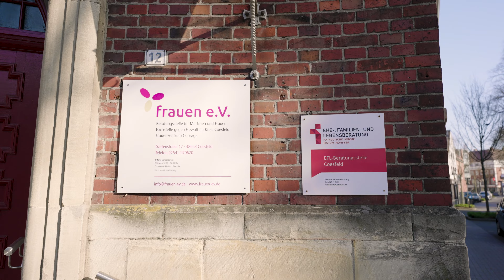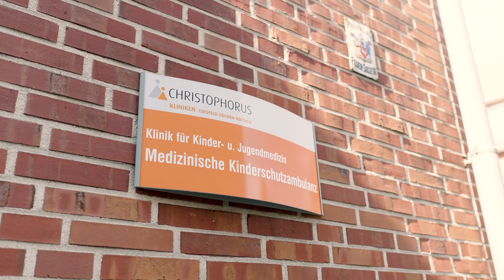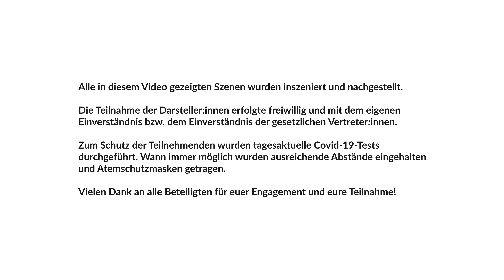Runder Tisch COE Imagevideo 4K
Mitglieder des Runden Tisches gegen Gewalt im Kreis Coesfeld erklären,  worum es dabei eigentlich geht.
Was sind die Ziele?
Was möchten wir erreichen und was ist schon passiert?
Und wer profitiert eigentlich von der Arbeit des Netzwerkes… Wir haben noch viel vor und leider gehen uns die Themen nicht aus , Unterstützung ist herzlich Willkommen –  Mit diesem Appell sind alle Menschen im Kreis Coesfeld angesprochen. Ob selbst betroffen, angehörig, oder als besorgte Mitmenschen in Berührung gekommen, wer Gewalt gegen Frauen und Kinder erlebt, wer im beruflichen Rahmen mit Opferschutz und Betroffenenarbeit befasst ist, all denen gibt der Runde Tisch – wir sind gegen Gewalt im Kreis Coesfeld eine Stimme.
Zusammen können wir viel erreichen!